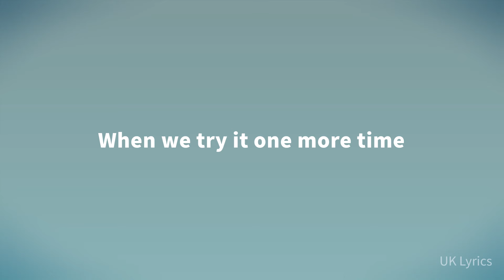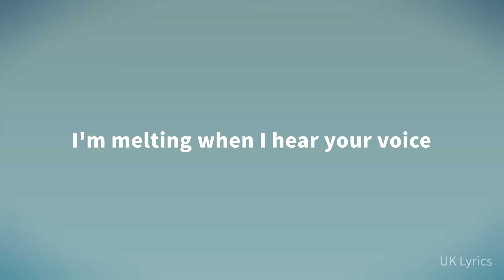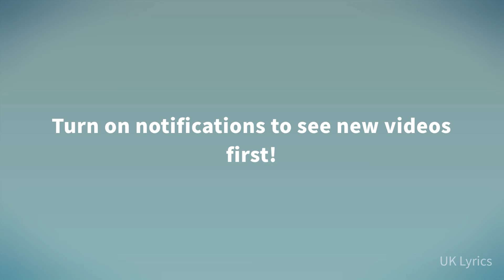Isabel LaRosa - Pretty Boy (Lyrics)